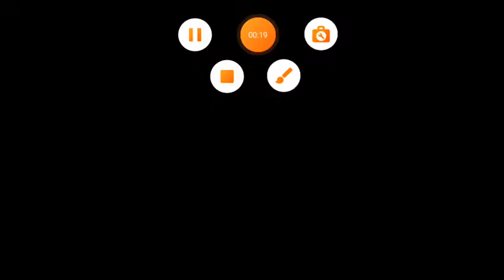Paramount/Paws Incorporated/Spin Master Entertainment (2023) Open Matte